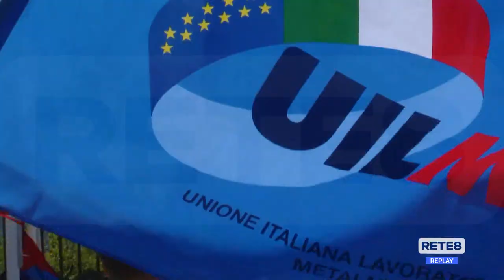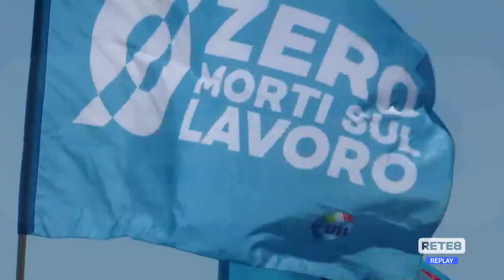Atessa - Bombardieri (Uil): “Nessun arretramento sull’occupazione”